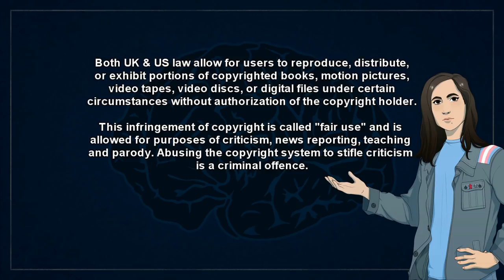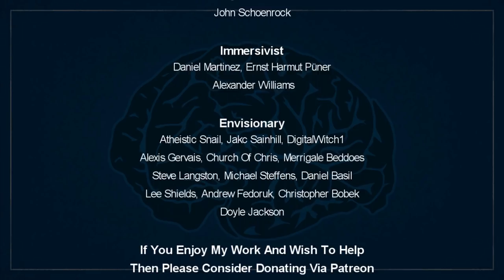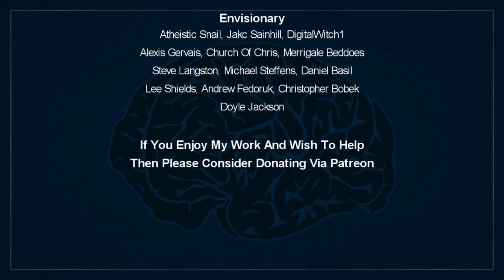Christian Indoctrination In UK Schools - Personal Testimony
After editing my video I realised that I couldn’t remember the last time I’d talked about my deconversion so I went back and found that it’d been in 2012. So much subtext given that I’ve now elaborated on. If you want to check it out, I’ve linked it below (mention the hat and I will DESTROY you). Enjoy!

EssenceOfThought (2012) "My Atheist Story (The Short Version)", YouTube.com
Accessed 22nd November 2018;